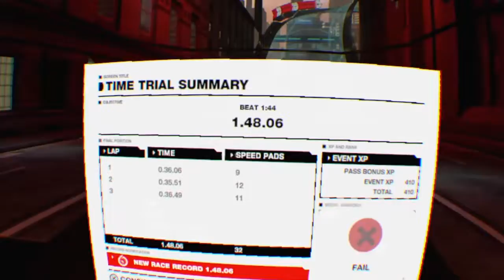GOES IN TO VERTIGO SHOCK ! Then Reaches MACH 1.1 !! Wipeout VR 2050 OMEGA Collection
Hope you have a Great day ! Today we got VERTIGO SHOCK & Loose it Only to Reach MACH 1.1 in Zones !!

Get your Wipeout Omega Collection VR Here !